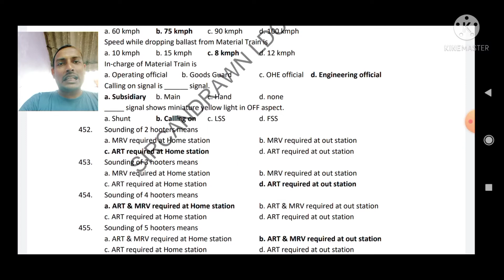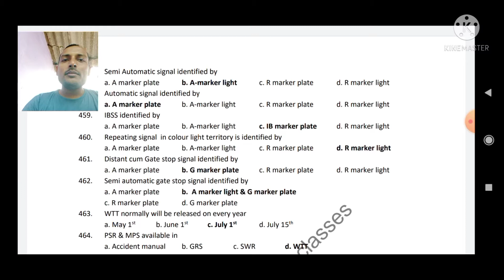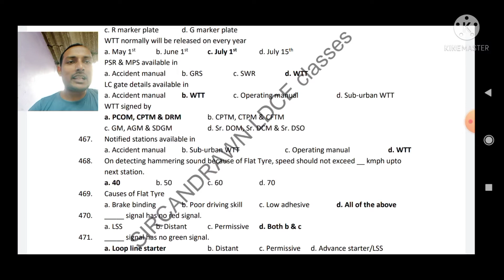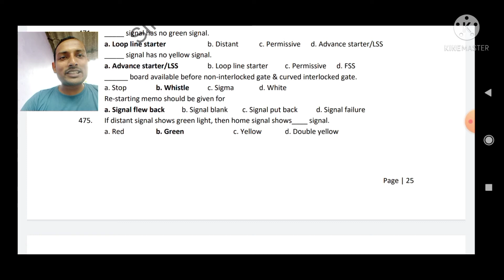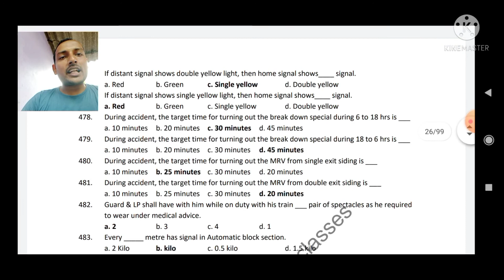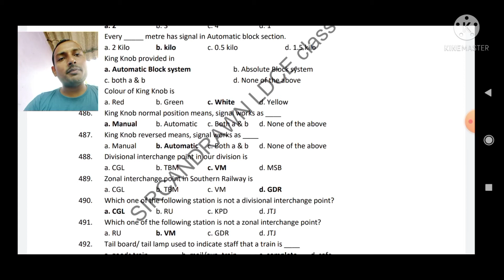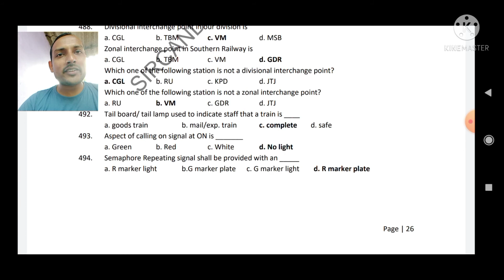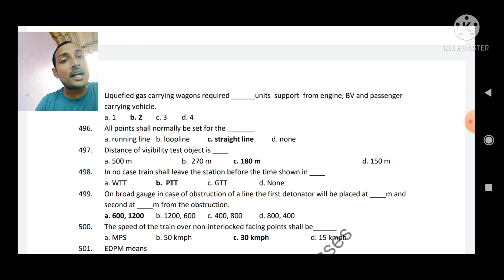Goods Guard/station Master/SM/operating branch/departmental exams/promotional exams/railway ldc